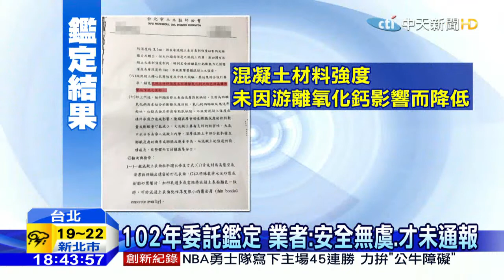20160308中天新聞 台北文創大樓是爐渣屋 業者102年就知情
台北文創大樓，日前被爆出，竟然是用摻雜廢爐渣的混凝土蓋的，業者強調，是混凝土廠商在不知情下誤用，自己也是受害者，但事實上，他們在102年七月前，就已經發現外牆剝離，還請土木技師鑑定，業者也提供鑑定報告，強調的確早就知情，不過由於當年鑑定後，建築結構安全無虞，才會沒有主動通報市政府。